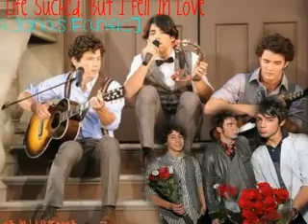My Life Sucked, But I Fell In Love Chapter 4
Chapter 4!

-With Joe-

Joe- i feel bad for the girl that was in the bathroom.
Kevin- yeah. i do..
Joe- i swear if nick had anything to do, i'll beat his behind.
Kevin- speaking of the boy himself, is that him making out with his BEST FRIEND?
Joe- *suprised* that CANT be brenna.
Nick- *pulls away* you dont understand how long ive been wanting to do that.
Kevin- *walks up to them with joe* NICK? BRENNA? Your and item now?
Brenna- ever since like 5 minutes ago. i think.
Nick- yes. Joe, Kev. leave me alone PLEASE
Paige- *walks up to them* excuse me..
Joe- *smiles* oh hey! ...girl?
Kevin- we never got your name.
Paige- its paige. *giggles* can i get to my locker?
Nick- *scrunches face* you two know her?
Joe- yes, why?
Paige- *looks at nick, makes a face and then gets books out of locker; about to run off*
Joe- *grabs her arm with enough strength for his muscles to flex*
Paige- *gasps a little* uh, yes?
Joe- are you okay?
Paige- yeah. peachy. *turns around and bumps into nick*
Nick- watch it.
Paige- what ev.
Nick- apology?!
Paige- i dont apologize to assholes.
Joe- *shoots nick daggers*
Kevin- *sees a girl walking down the hall and walks towards her*
Joe- im watching you, Nicholas. You better not have been the one to hurt her.
-Nick and Brenna walk off-
Joe- *stands there in silence*
???- *walks up to joe* We meet again?
Joe- ahh..yes we do. I never got your name.
???- Daniell. but you can call me Dani. *smiles, kisses cheek and begins to walk away* Catch ya later. *winks*
Joe- *sighs* hot.

:D :D :D :D :D Might be a little short. My apologies..writers block only comes around like 5000 times a month :P